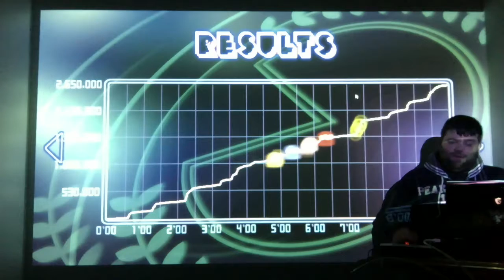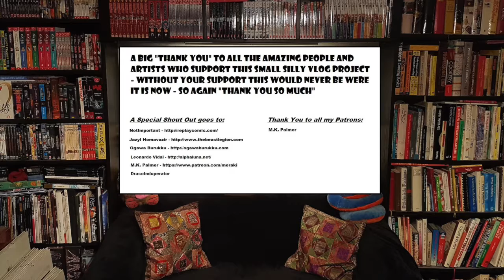A Nobody Plays - Part 2/4 - Pac-Man Championship Edition DX+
Warning: Flashing Lights / epileptics be warned
Now lets continue with Pac-Man  Championship Edition DX+ - And not this isnt your typical Pac-Man game (in case you have never seen or played this).

I try the 10 minute and hope to get a high enough score and try not to die to often here ^^